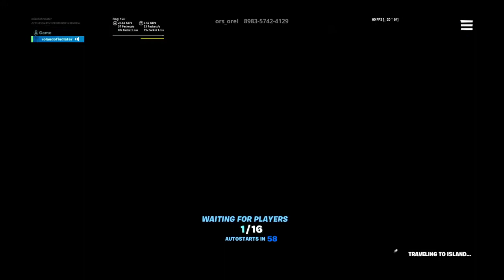Fortnite best game ever